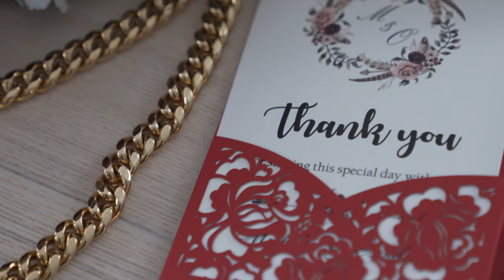Multicultural Wedding Bilingual DJ Verdi's of Westbury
Congratulations to Michelle & Osvaldo on their Wedding Celebration at Verdi's of Westbury, NY this Multicultural Couple were a Pleasure to work with and The Combination of Latin & American Music was a Blast Paparazzi Entertainment Bilingual DJs Photographers Videographers Photo Booth & Special Effects Hablamos Español.